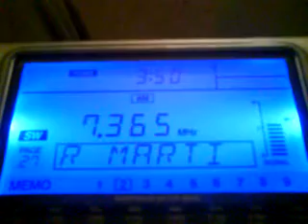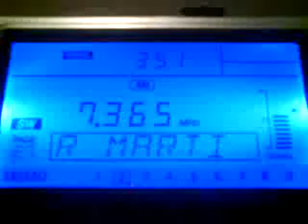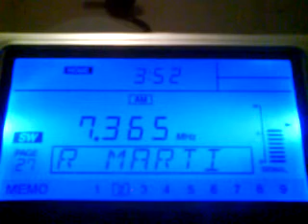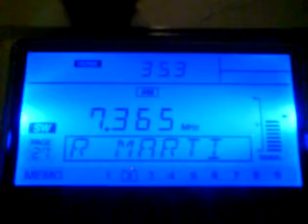Radio Martí vs. Cuban Jammer on 7365 and 6030 kHz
you can hear a terrible noise under the broadcast, this is the jammer.

This is a Clandestine station from Florida for Cuba.
The station trying to tell the "truth" for the citizens of Cuba. Cuba is under very hard censorship.
Thats why the government is jamming the broadcast.

here in hungary i can receive both the jammer and the radio.

QTH: Siofok, Hungary
RX: Sangean ATS-909
Ant.: 6m longwire